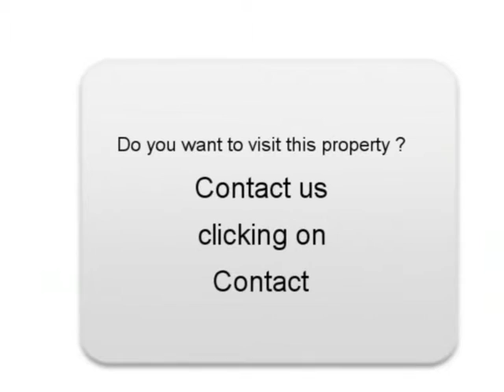Sale one Jaguar X-Type Follainville Dennemont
For sale at  Follainville Dennemont  Used car Jaguar X-Type of 114250 Km.
used motors Autoenvideo : Sale one Jaguar X-Type  Follainville Dennemont  Yvelines